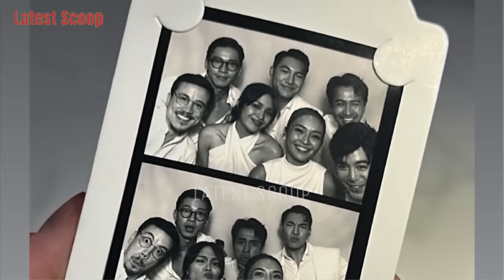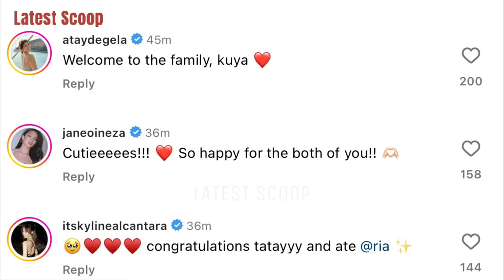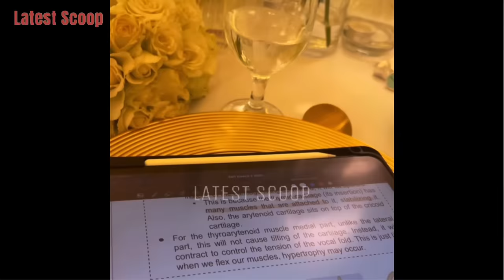KATHRYN BERNARDO AT DANIEL PADILLA SPOTTED SA WEDDING NINA RIA AT ZANJOE ❤️ MARUDO CIVIL WEDDING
~ from Instagram account of: @riaatayde